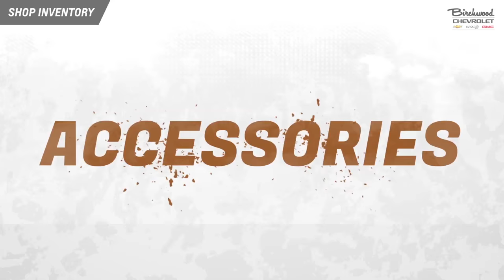Hugest Selection of Winnipeg Truck Accessories - Birchwood Truck Store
Shop New and Used Trucks Winnipeg!

So you think your 4-wheel friend can benefit from a few accessories?

We get it.

The Birchwood Truck Store has Truck Specialists. Like bonafide truck geeks that can tell you anything about towing, lifts, and accessories..

Get the facts at BirchwoodTrucks.ca